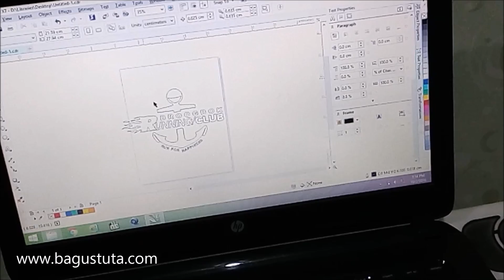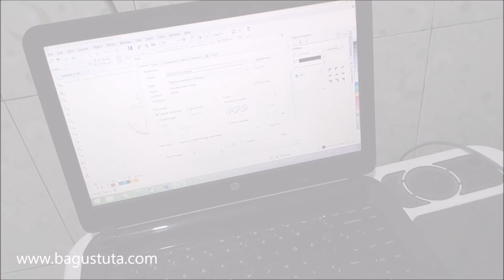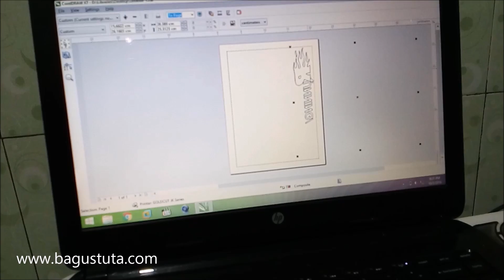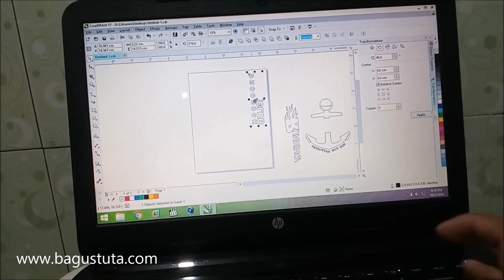3 Color Polyflex Heat Transfer Film Process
Polyflex Heat Transfer Film Process, Droogdok Running Club Community T-Shirt